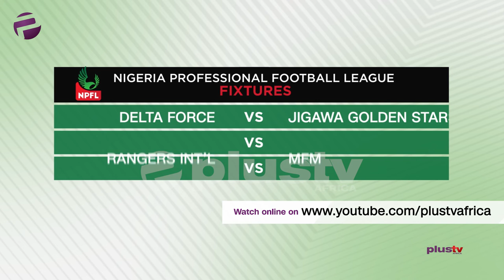Nigeria Professional Football League Match Results And Fixtures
Aikhoje Ojeikere, CEO, MatchRoom Sports & Media & Publisher, Naija League Magazine analyses the result of rescheduled matches and also looking forward to the weekend fixtures.